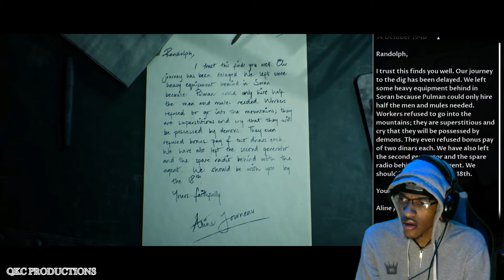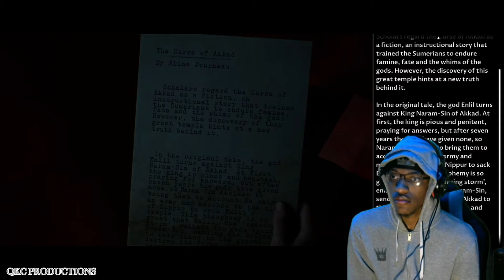House Of Ashes - THE TEMPLE - BREAKING UP - Part 5 - PS5! - Gameplay Walkthrough